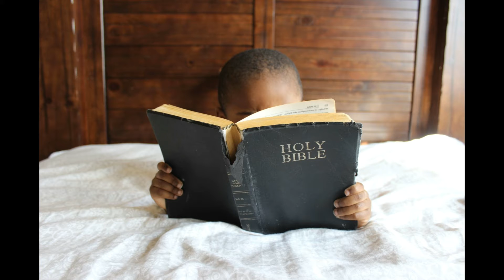BY HIS GRACE BY THE JODAN SINGERS